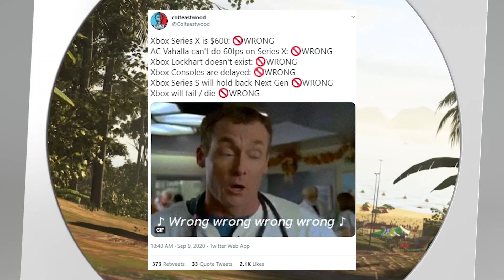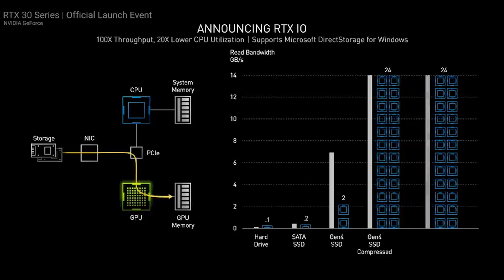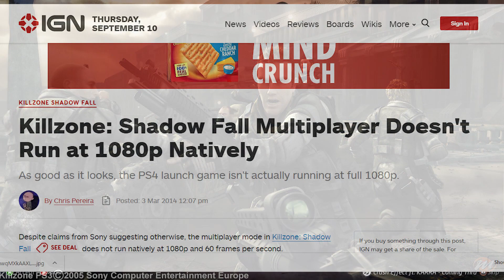XBOX CORNERS THE ENTIRE MARKET AND SONY IN A FACE TO FACE STAND OFF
ITS FINALLY HERE!, Prices, Release dates and most importantly Xbox has PlayStation right were they want them, Plus are we really about to fall for Sony's lies again, Lets discuss it.
Xbox Series X, Xbox Series S, Playstation 5

sources:

(XSX vs XSS Spec Sheet)

(NVIDIA Marbles at Night | RTX Demo)

(Linus Tech Talk gpu rant)

(Watch Dogs- Xbox One vs PS5)

(Ratchet and Clank- Demo vs Reveal)

sorry dealer i had to snatch this lol 2 240fps xbox anaconda 4k 240fps xbox 2 4k 240fps xbox anaconda 240fps Micheal pachter xbox lockhart next xbox new xbox next gen xbox xbox danta xbox scarlet xbox 2 specs ps5 vs xbox 2 sbox 2 vs ps5 xbox 2020 next gen xbox new xbox next xbox new xbox one news next generation xbox forza gears halo e3 2019 e3 news xcloud phil spencer interview xbox 2 leaks xbox x xbox one x news xbox scarlet xbox game pass ultimate xbox 2 leak